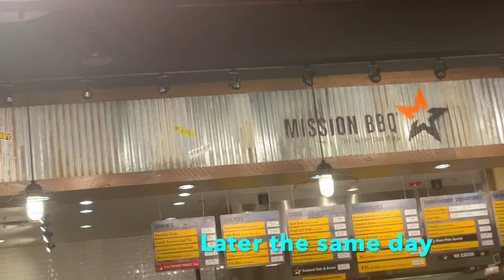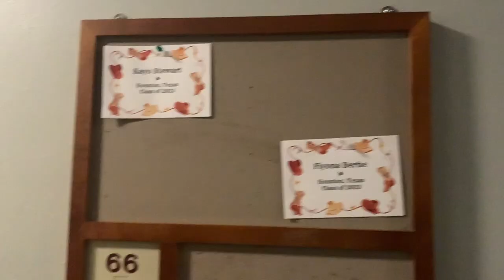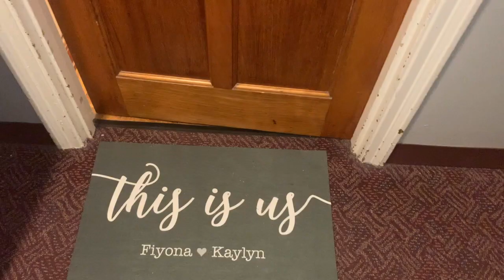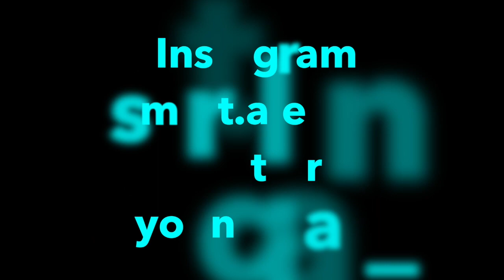BRYN MAWR COLLEGE MOVE IN VLOG (Rhoads North) +FULL DORM TOUR 2019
This video is about BRYN MAWR COLLEGE MOVE IN VLOG  (Rhoads North) +FULL DORM TOUR 2019.